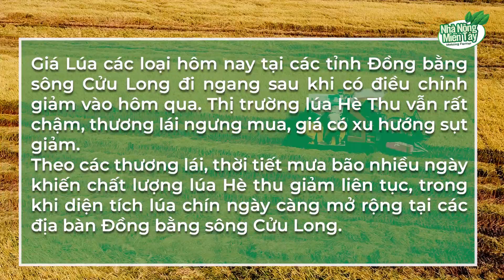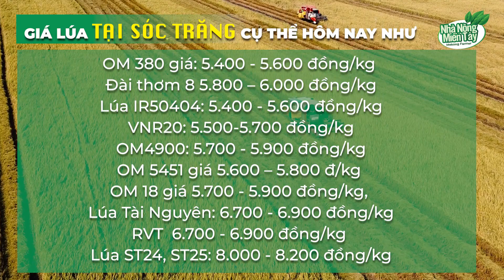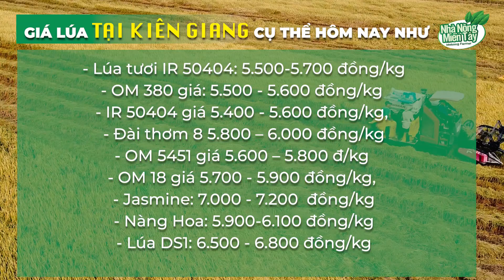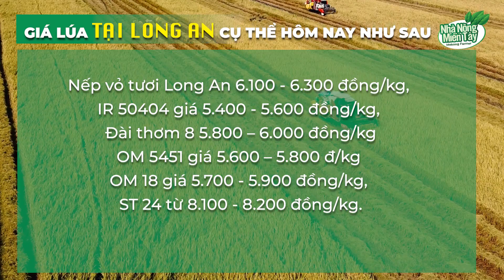Giá lúa hôm nay 22/07/2022: Thị trường lúa Hè Thu vẫn rất chậm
Giá Lúa các loại hôm nay tại các tỉnh Đồng bằng sông Cửu Long đi ngang sau khi có điều chỉnh giảm vào hôm qua. Thị trường lúa Hè Thu vẫn rất chậm, thương lái ngưng mua, giá có xu hướng sụt giảm.
Theo các thương lái, thời tiết mưa bão nhiều ngày khiến chất lượng lúa Hè thu giảm liên tục, trong khi diện tích lúa chín ngày càng mở rộng tại các địa bàn Đồng bằng sông Cửu Long.